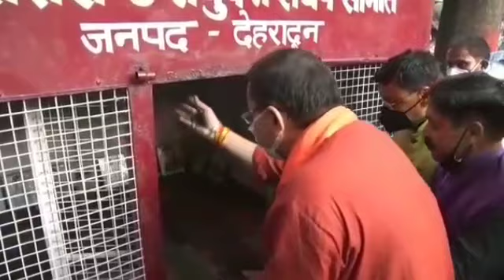BJP में बगावत